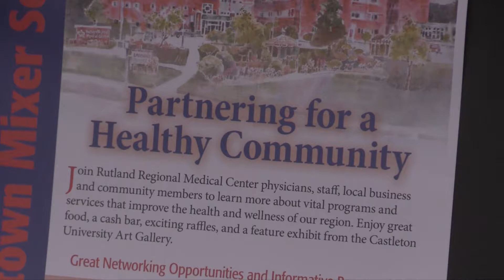RRMC Healthcare Reform Mixer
RRMC recently held a mixer to discuss healthcare reform, and what it means for Vermonters.